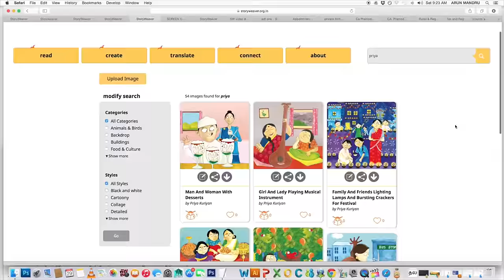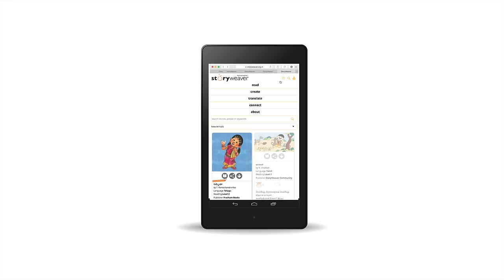StoryWeaver - English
A whole new world of children’s stories. It is a platform that hosts stories in languages  across India and beyond. So that every child can have an endless stream of stories in her mother tongue to read and enjoy. StoryWeaver is an open platform designed to be innovative and interactive. It invites both, the weaver of stories and the reader to connect and share the fascinating world of words and illustrations. This then, marks a new chapter in children’s literature and publishing. Come discover the magic of stories and the joy of reading - a cornucopia that will delight endlessly.